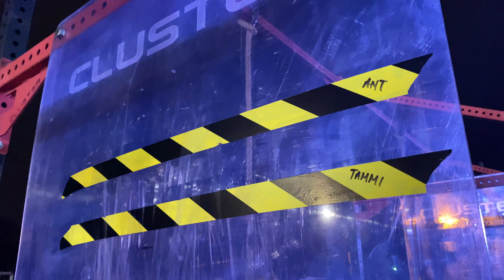CrossFit Games Open 20.3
Join Ant Haynes & Tammi Robinson as they compete at the CFERBOX Championships in Wuxi, China... Whilst also grinding through 20.3